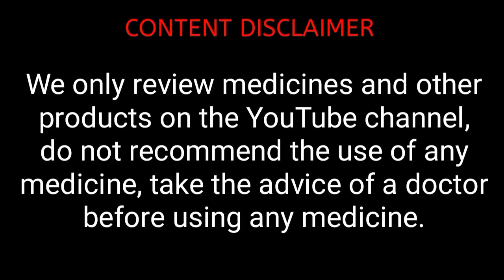Josh 69 Oil | Josh 69 Testo Booster Oil | Josh Oil Reviews & Benefits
বিঃদ্রঃ যে কোনো ঔষধ ব্যবহার করার আগে চিকিৎসক এর পরামর্শ নিয়ে নেবেন।